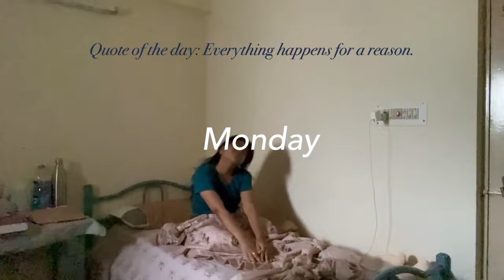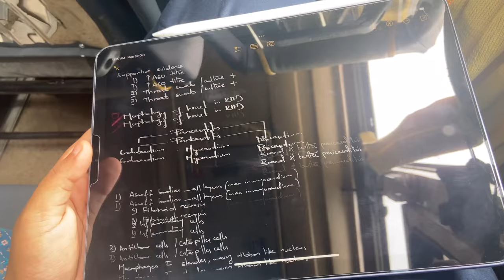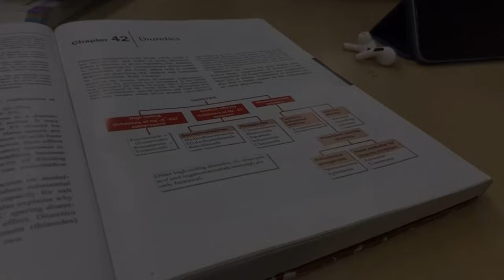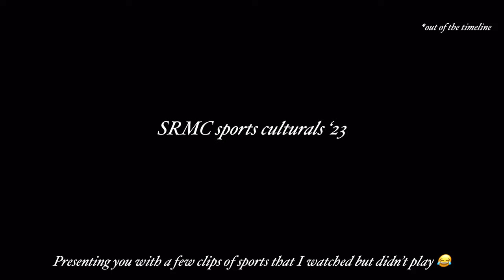A productive week in my life |Lots of studying, painting date, Dinner treat, lib study sesh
Hey guys! Welcome back to yet another vlog 😇. This vlog is a compilation of random clips I took throughout the week which includes me trying to turn into a morning person, lots of studying, a painting date with my girls and dinner at Ciclo. Hope you guys enjoyed the vlog.
Love,
Bhavi ❀